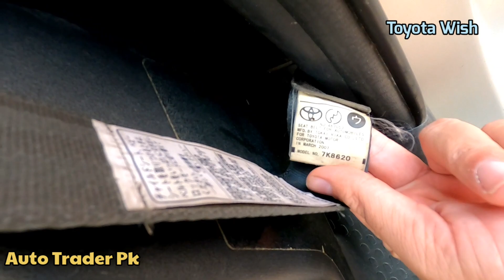Toyota Wish Review in Detail | Toyota Wish 1.8 Review Price and Fule Consumption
The Toyota Wish is a compact MPV produced by Japanese automaker Toyota from 2003 to 2017. It is available as a six and seven-seater, equipped with either a 1.8- or 2.0-litre gasoline engine

The compact car has 5 doors and 3 rows of seats and comfortably accommodates 7 people. The minivan class crossover is made taking into account the current fashion trends of the modern car market. Toyota Wish is based on the Corolla.

The beautiful sports crossover has an elaborate and harmonious design. It is impossible to take your eyes off the smooth lines, brought together in a monolithic elongated shape. The wedge-shaped front cuts through the air when driving fast. The side windows are extended towards the trunk, giving passengers an excellent view.

toyota wish 2005 indonesia
toyota wish modifikasi indonesia
toyota wish 2009 indonesia
 harga toyota wish indonesia
toyota wish indonesia review

toyota wish thailand modified
 toyota wish club thailand
 toyota wish thailand

toyota wish singapore review
toyota wish modified singapore
 toyota wish 2019 singapore
 toyota wish singapore

toyota wish price in bangladesh
 toyota wish bangladesh

toyota wish 1.8 vs 2.0 fuel consumption